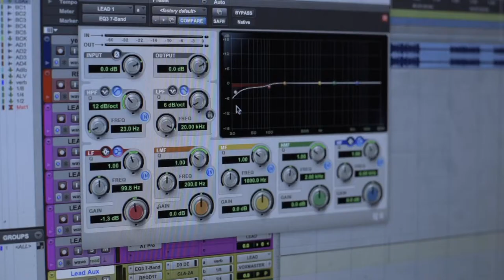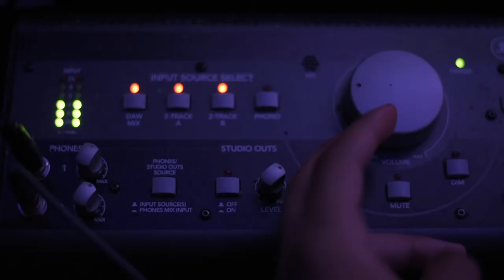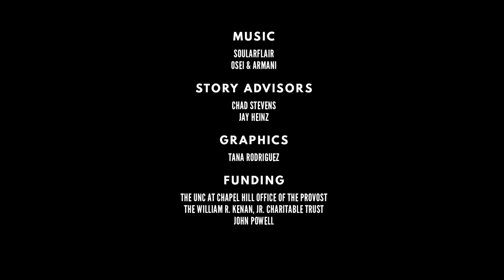Bouldercrest Basement - Tales of the American South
by Nathan Klima and Bryan Cereijo

East Atlanta has become one of the most significant regions for contemporary hip-hop music in the United States. Osei & Armani is a rap duo from Bouldercrest Road, home to some of the most popular rappers to come out of Atlanta. In this short film, Osei & Armani reflect on the what it takes to be successful in the most popular music genre today.

Produced by Morehead Planetarium and Science Center in collaboration with the UNC-Chapel Hill School of Media and Journalism.  Part of the Tales of the American South documentary series; films created by UNC-Chapel Hill students about the South.